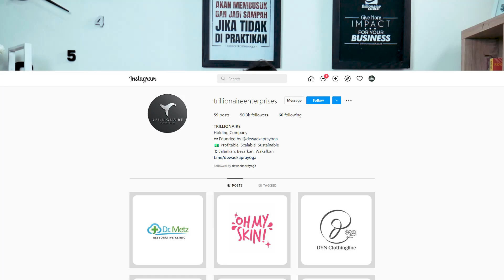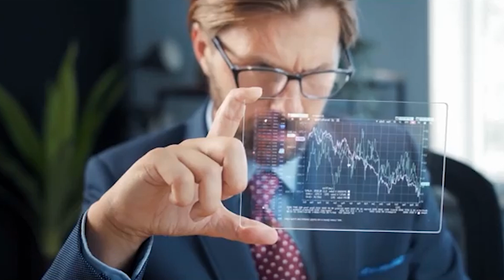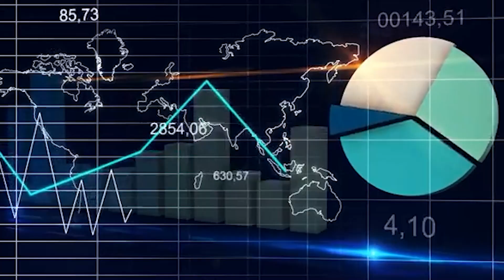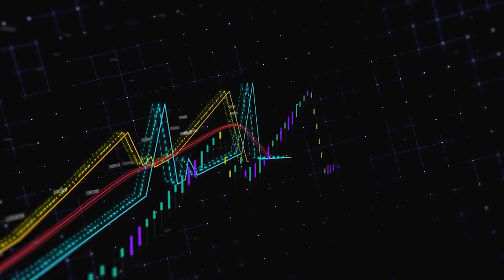BISNIS MODAL KECIL UNTUNG BESAR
Tips bisnis kali ini membahas tentang 10 checklist  bisnis terbukti laris tembus miliaran. Dengan kata lain, gimana caranya bisnis modal kecil bisa untung besar.

Yuk langsung aja, tonton videonya sekarang.